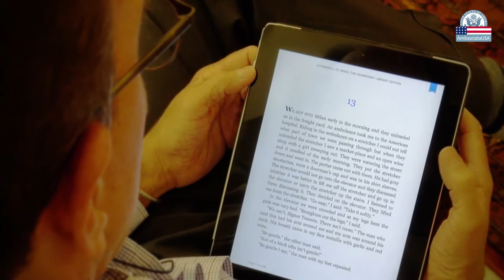Jeff Galvin, Press Attaché, partecipa alla "A Farewell to Arms Read-a-Thon"